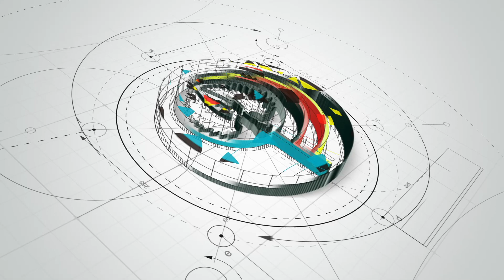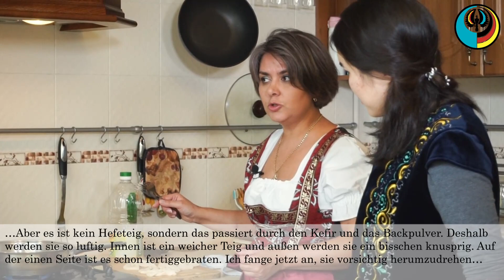ГОТОВИМ НЕМЕЦКИЕ КРЕПЛИ И КАЗАХСКИЕ БАУРСАКИ